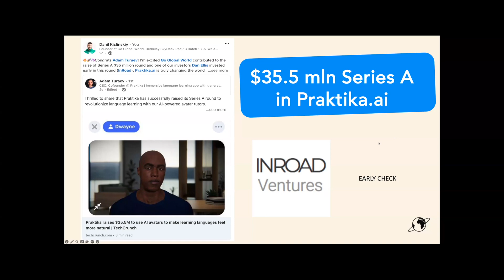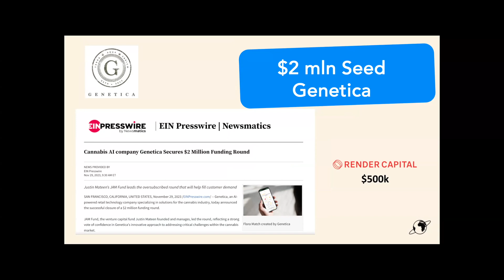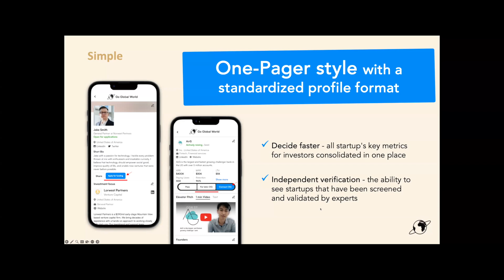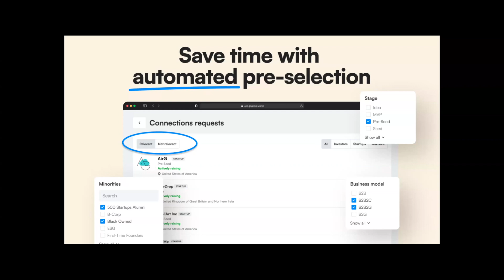GGW Sharks. Startup Founders vs. Investors #46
GGW Sharks is a recurring Startup Pitch & Networking event for tech founders to do elevator pitches to global investors without slides, get questions, and build global connections. So exciting to see our global startup ecosystem helping in business creation around the world.

Our Investor - Judges were:
Haas V., GP at Blue Ventures
Dan Ellis, Angel Investor & Mentor at Techstars
Caroline Gash, Managing Director at IrishAngels
Matt Waraich, Investor at Cortado Ventures
Austin Reeves, Associate at Sentiero Ventures